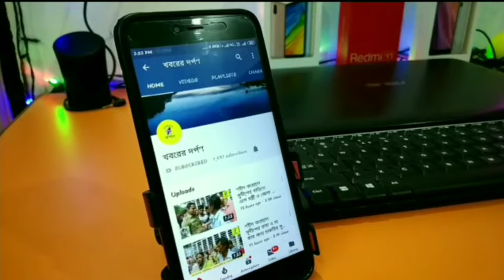বিশ্বজুড়ে নভেলকরোনা ভাইরাসের জেরে দর্শনার্থীদের মন্দিরে প্রবেশকরার সময়সীমা কমিয়েআনলো ইসকন কতৃপক্ষ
বিশ্বজুড়ে নভেল করোনা ভাইরাসের আতংকের জেরে দর্শনার্থীদের মন্দিরে প্রবেশ করার সময়সীমা কমিয়ে আনলো নদীয়ার মায়াপুর ইসকন কতৃপক্ষ। বছরের অন্যান্য স্বাভাবিক সময়ে দর্শনার্থীদের চন্দ্রোদয় মন্দিরে প্রবেশ করে বিগ্রহ দর্শন এর সময়সীমা ছিল ভোর চারটে থেকে দুপুর একটা পর্যন্ত এবং বিকেল চারটে থেকে রাত সাড়ে আটটা পর্যন্ত। বর্তমান পরিস্থিতির কথা মাথায় রেখে গতকাল বৃহস্পতিবার থেকে ইসকন কর্তৃপক্ষ সেই সময়সীমা হ্রাস করে সকাল 10 টা থেকে বিকেল চারটে এবং সন্ধ্যা সাতটা পর্যন্ত মন্দির খোলা রাখছে। এছাড়াও সার্বিক সুরক্ষার কথা মাথায় রেখে দর্শনার্থীদের মন্দিরে প্রবেশ করার আগে হাত পা ধুয়ে, মাক্স পরিয়ে সম্পূর্ণ ভাবে দূরত্ব বজায় রেখে ও জীবাণুমুক্ত করে সিকিউরিটির মাধ্যমে মন্দিরে প্রবেশ করানো হচ্ছে। মন্দিরের ভেতরে থাকতে দেওয়া হচ্ছে না কোনো দর্শনার্থীদের। পাশাপাশি সারিবদ্ধ ভাবে ওয়ান ওয়ে সিস্টেমে তাদের বার করে দেওয়া হচ্ছে মন্দির প্রাঙ্গণ থেকে। সরকারি নিষেধাজ্ঞা কে মান্যতা দিয়ে আগামী 15 এপ্রিল পর্যন্ত সমস্ত প্রসাদ বিতরণ কেন্দ্র সহ গেস্টহাউস বন্ধ করে দেওয়া হয়েছে। বাতিল করা হয়েছে সমস্ত বুকিং। নতুন করে কোন গেস্ট হাউস বুকিং নেওয়া হচ্ছে না । বছরের অন্যান্য সময় মন্দির প্রাঙ্গণে হাজার হাজার মানুষের সমাগম ঘটলেও বর্তমানে কার্যত জনশূন্য মন্দির প্রাঙ্গণ। আজ শুক্রবার থেকে মন্দিরের মূল তোরণ বন্ধ করে দেয়া হয়েছে। শুধুমাত্র 5000 ইসকন আশ্রিত ভক্তবৃন্দ আড়াইহাজার কর্মচারীদের কথা মাথায় রেখে মূল গেট সংলগ্ন সার্ভিস গেট খোলা রাখা হয়েছে ভেতরে প্রবেশ করার জন্য। বর্তমান পরিস্থিতির ওপর সর্বদা নজর রাখছে ইসকন কর্তৃপক্ষ। সুরক্ষার প্রয়োজনে পরবর্তীকালে আরও নিয়মকানুন আরোপ করা  হতে পারে বলে এই দিন জানান ইসকন জনসংযোগ আধিকারিক রসিক গৌরাঙ্গ দাস।